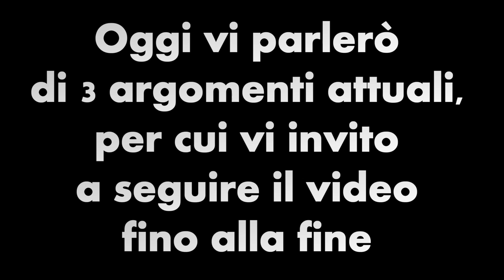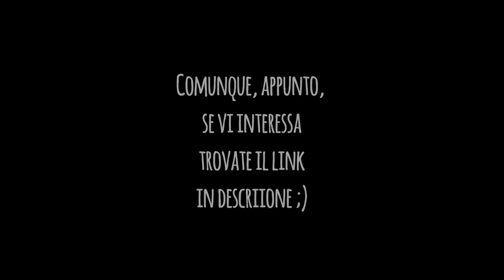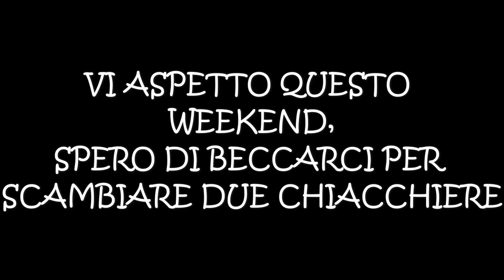NEWS - Vi aggiorno!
Kik - fedemarc99